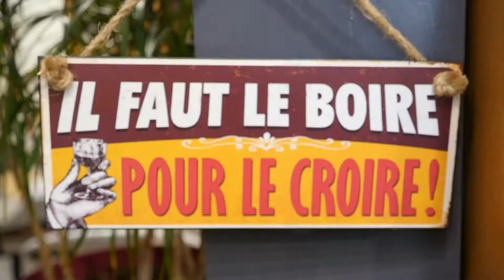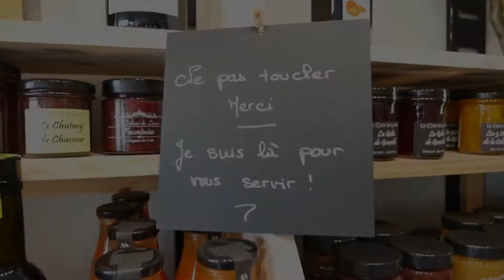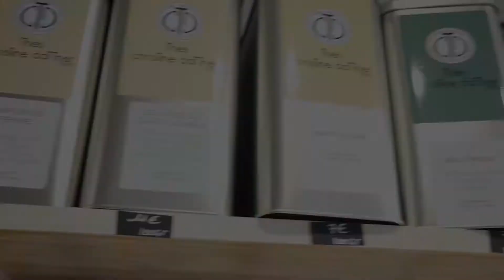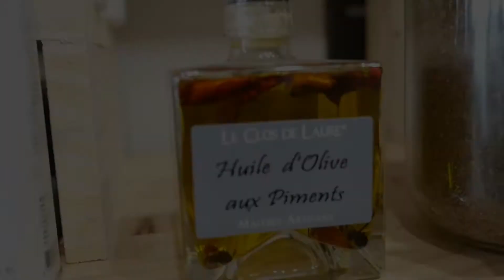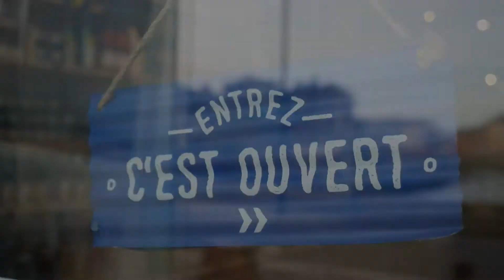Métiz'trip TV vous propose de découvrir Chez Chouchou, Le Tréport - 2021